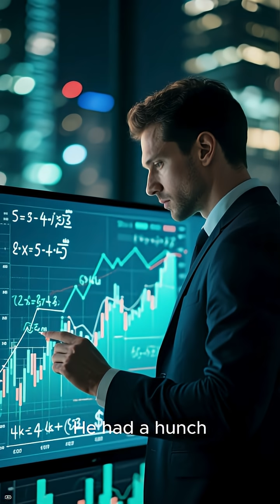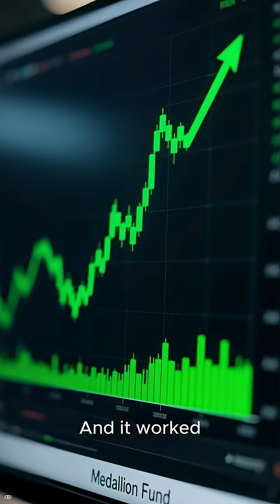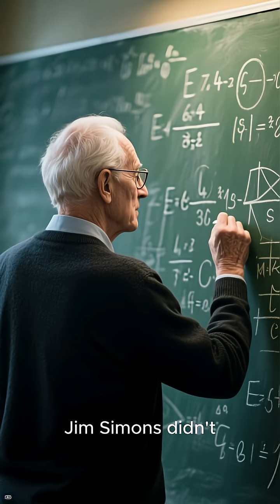Jim Simons – The Math Genius Who Cracked Wall Street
He wasn’t a trader.
He wasn’t a Wall Street insider.
He was a mathematician who used algorithms to beat the market like no one else in history.
Jim Simons turned math into billions and created Renaissance — the most profitable hedge fund ever. 📈🧠🔥